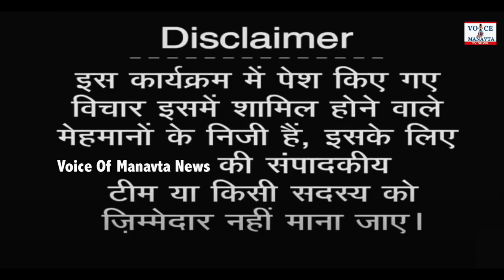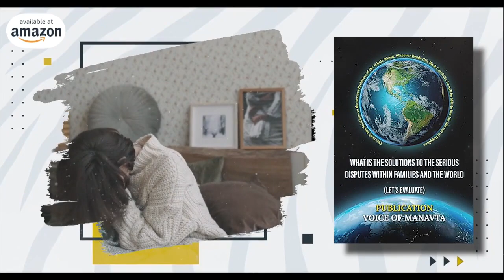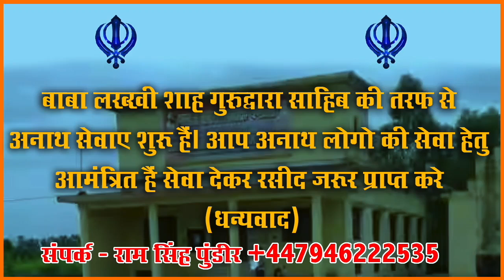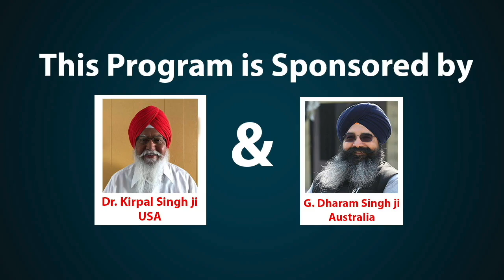धार्मिक लोग भी जातपात व नस्लवाद से परेशान हैं जानिए क्यों? Sardar Meghraj Singh | Voice Of Manavta